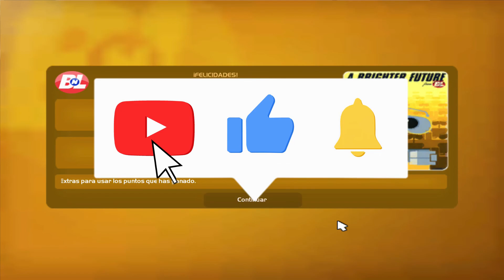Wall-e Español HD Capitulo 1: Puesta a Punto De Bnl PC Gameplay Comentado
WALL•E es un videojuego de acción-aventura desarrollado por Asobo Studio, Heavy Iron Studios, Helixe y Savage Entertainment y distribuido por THQ. Esta basado en la película de 2008 del mismo nombre. WALL•E recibió generalmente reseñas mixtas de parte de los críticos.
La versión más aclamada fue la de PlayStation 2, que alcanzó 67 de 100 en Metacritic.​ Aunque la versión de PlayStation Portable fue altamente criticada, IGN alabó la adaptación como "...una de las adaptaciones de películas a juegos más sólidas que hemos visto en mucho tiempo.

Plataformas: PlayStation 2, PSP, Wii, Microsoft Windows, macOS, Xbox 360, PlayStation 3, Nintendo DS, Mac OS, Mac OS Classic
Desarrolladores: Heavy Iron Studios, THQ, Asobo Studio, Helixe, Savage Entertainment
Distribuidores: The Walt Disney Company, THQ, Disney Interactive Studios
Modos: Videojuego de un jugador, Videojuego multijugador
Géneros: Videojuego de plataformas, Videojuego de aventura, MÁS